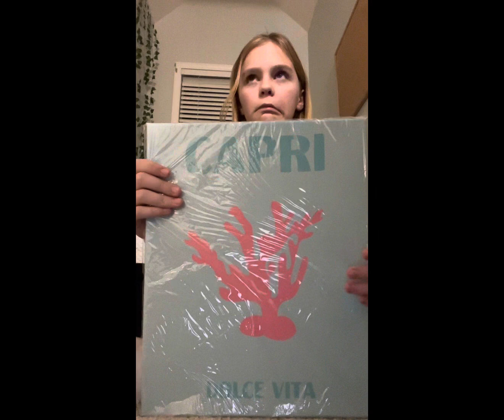ORGANIZE MY NEW SKINCARE ORGANIZER!!